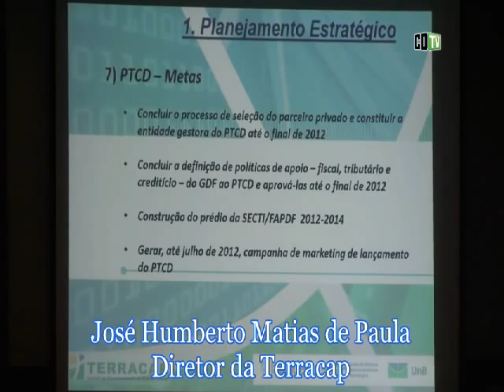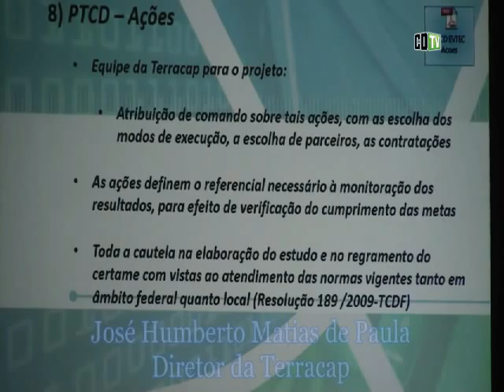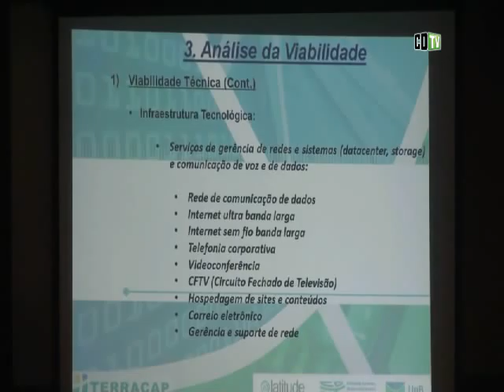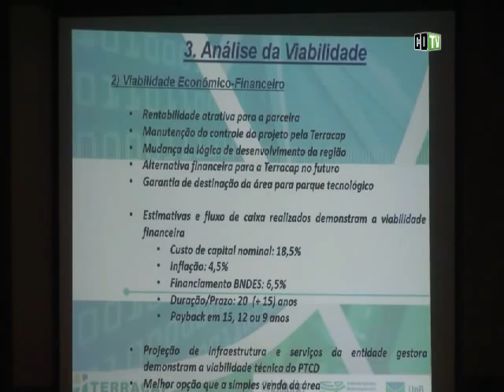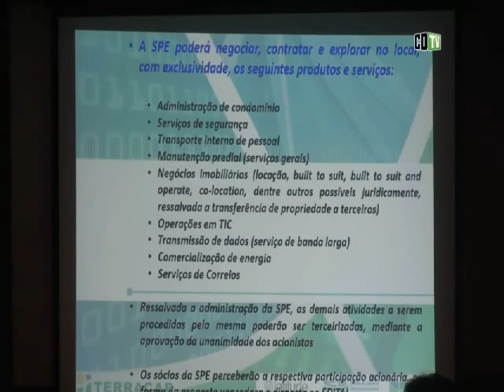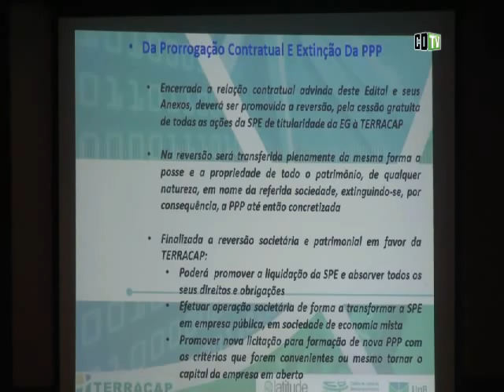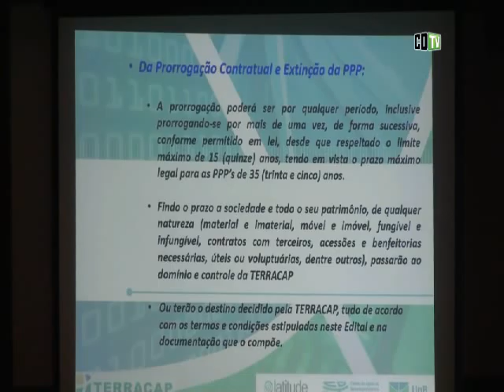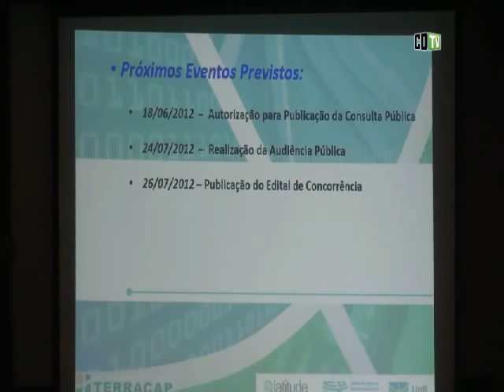Gestor do Parque Tecnológico do DF sai até o fim do ano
Promessa foi feita pelo diretor da Terracap, José Humberto Matias de Paula, ao anunciar para empresários de TI uma consulta pública pelos próximos 30 dias, na qual o governo do Distrito Federal espera colher sugestões para o plano estratégico desenvolvido para a construção. Terracap fará uma Sociedade de Propósito Específico(SPE)com empresas privadas, que ficará à cargo da gestão do parque. Empreendimento será privado, mas a estatal irá investir R$ 1 bilhão ao capital da SPE.